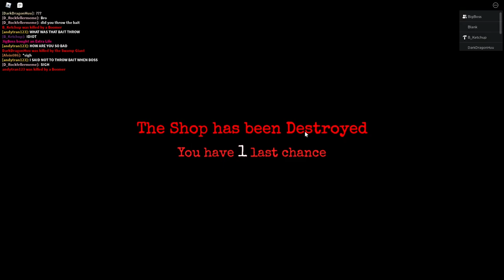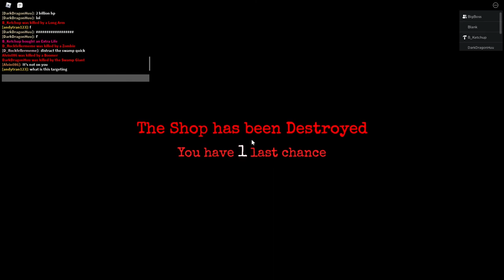(Volume Warning) Nightmare Swampland with B_Ketchup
(VOLUME WARNING) At some point in the video, the audio gets severely messed up and goes extremely loud. Please turn your volume down to a minimum.
Basically I was trying to solve OBS issues.

Now, the run itself. I was not intending to play this much TFS2, but randomly joining my friend resulted in getting into a game with the creator of the game himself.

This was an *extremely* scuffed run. Three hours to get from 20-30, with a team that was a very mixed bag.

Late joining on 20 was a bit harsh for me, as I had just prestiged and thus only had five perk slots. Nevertheless, I pulled my weight. Some cash was given to me as well.

B_Ketchup actually spawned in an Extra Life as well (you can see we got an extra life while the store still said 0/3)
And I’m 100% sure he gave himself around one million dollars near the start of the game.

B_Ketchup also encountered an annoying reload bug with Danger Zone (thankfully he’s going to fix that)
Night 30 was perhaps the most scuffed night 30 in the history of the game.
Bugged reload, *bait thrown at shop* (why), and running out of ammo for the heavy sentries.

Throughout this video you can see B_Ketchup talk about a couple things, as well as going through a couple emotions, including anger, frustration, disappointment, and desperation (Sango coming to the rescue).

But hey, B_Ketchup earned his Slot 7, cementing his potential for a future Impossible run?

(B_Ketchup was then observed to be playing League of Legends directly after this game)